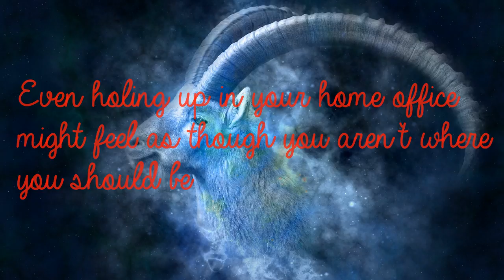Capricorn Aug 1st - Clannish, Cheap